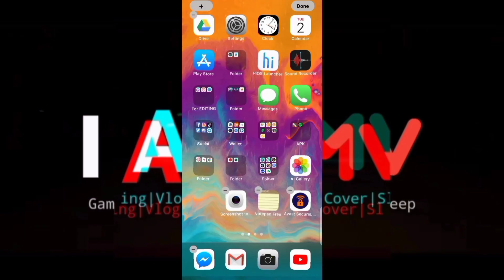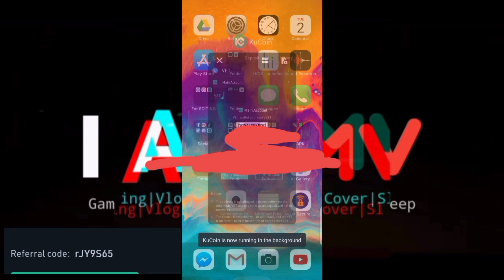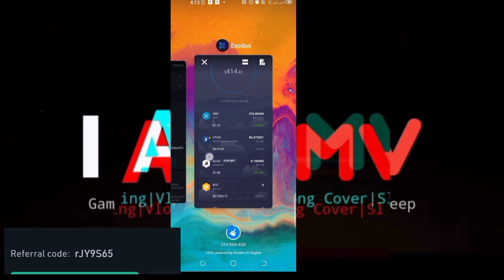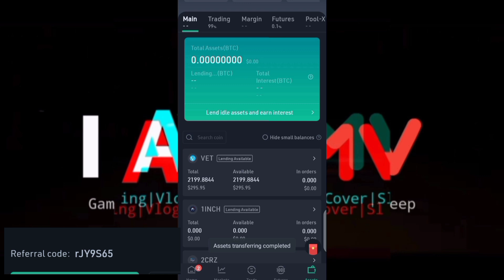How to transfer MONEY from DIGITAL WALLET (EXODUS ) to a Crypto Exchange ( KuCoin ) | Tagalog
Exodus is available on your plays store and app store.
My Passive Income resources:
This is where I trade, low fees, and the World largest CryptoCurrency Trading Platform: